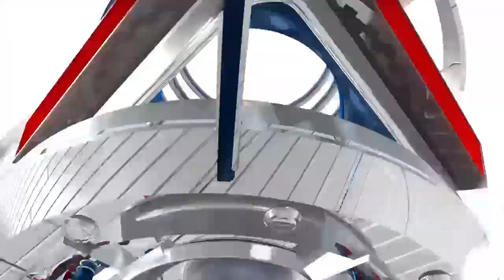Cleveland Cavaliers vs Golden State Warriors | January 9, 2015 | NBA 2014-15 Season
Klay Thompson and Stephen Curry combine for 47 points as the Warriors defeat the Cavaliers 112-94.